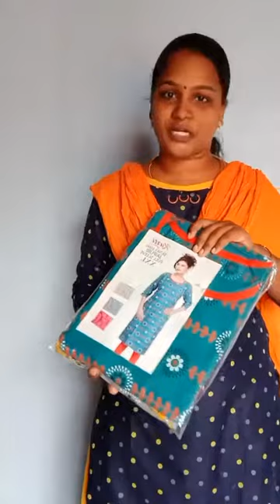மாதம் 35000 சம்பாதிக்கலாம் வீட்டிலிருந்தே/அத்தனூர் டெக்ஸ்/ATHTHANOOR TEX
Watsup

Cotton Kurtis
Xxl 44,46=size
86, Vinoba nagar
Arachalur
Erode